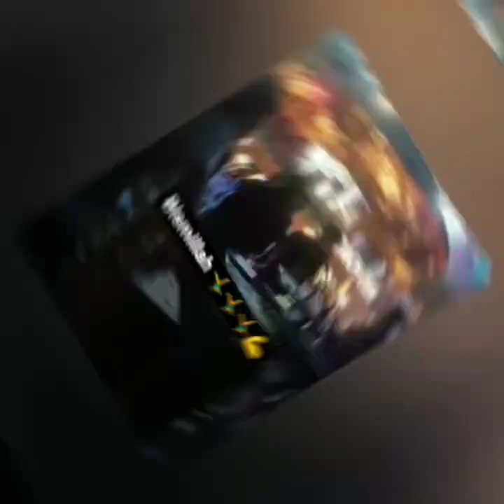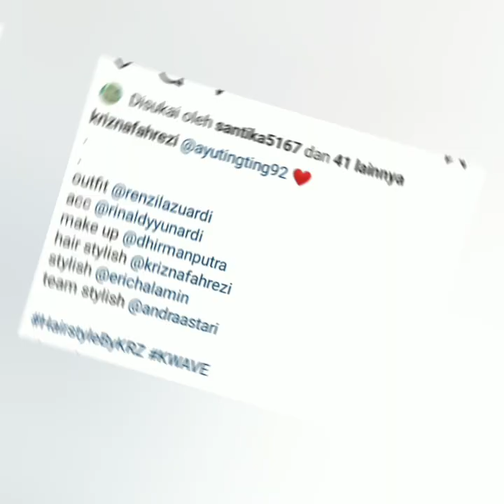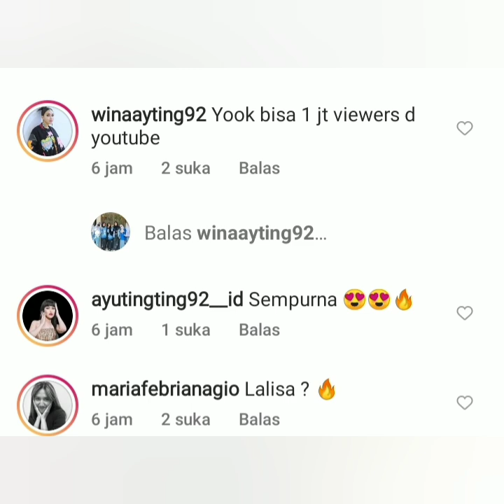PENAMPILAN AYU TING-TING DI BALIK LAYAR MALAM INI LUAR BIASA KEREN. AYU ADA DI SEGEMEN BERIKUT.